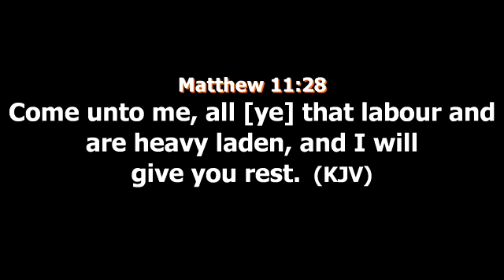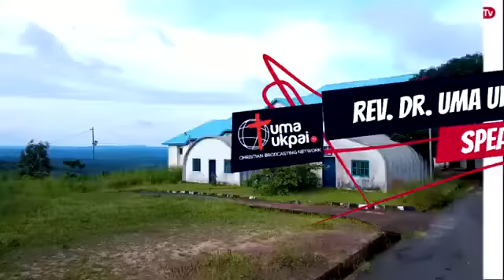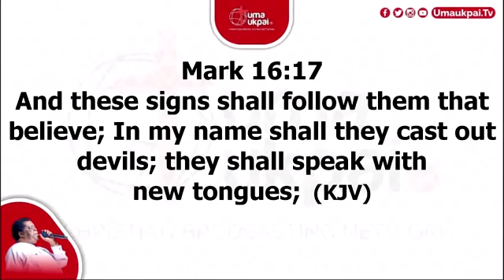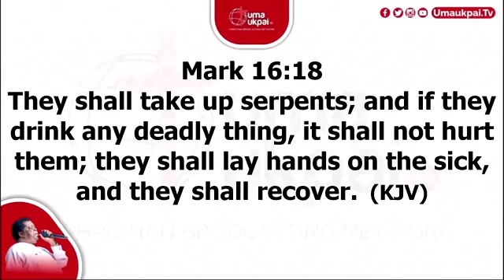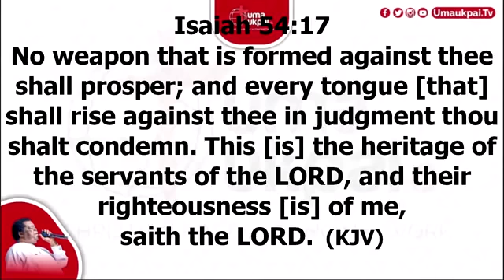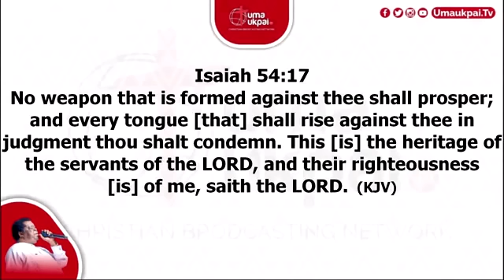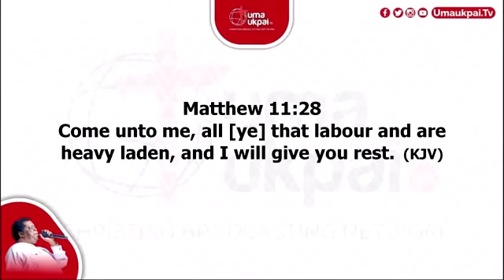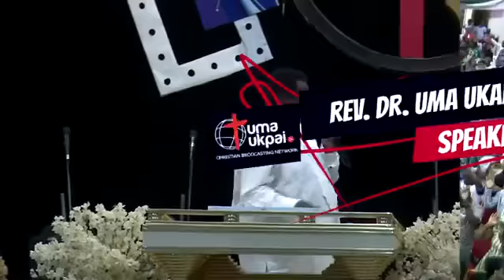Daddy Uma In Kingdom Ambassador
Declare, I am blessed. Difficult things shall now become easy for me. Whatever I lay my hands to do shall prosper. Beginning tonight, I receive favour with man and with God